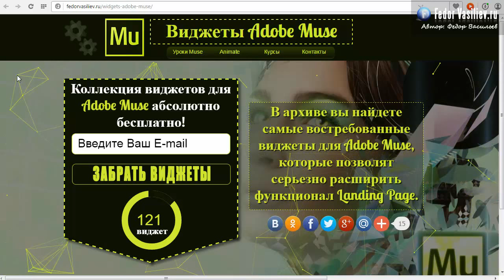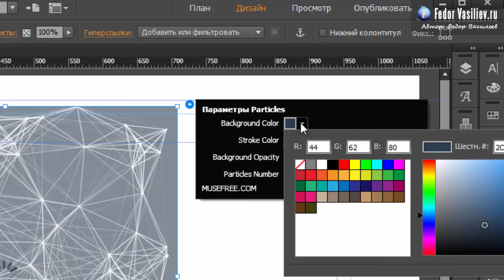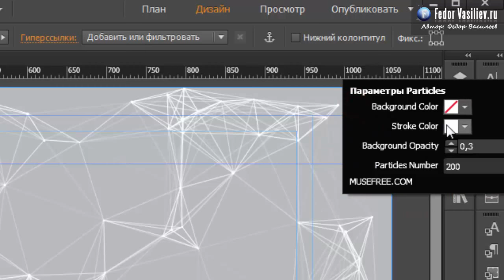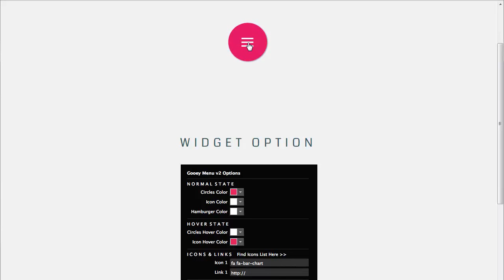40.Анимированные частицы в Adobe Muse | 2015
Из этого урока вы узнаете: как сделать потрясающие частицы с анимацией, задать любой цвет, задать количество частиц и использовать в любом месте на вашем Landing Page.